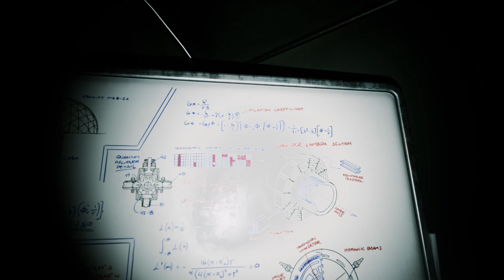The Lost Wild - Steam Trailer (2022.07.29)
Sortie : 2024
Plateforme : PC
Dev : Great Ape Games
Edit : Annapurna Interactive